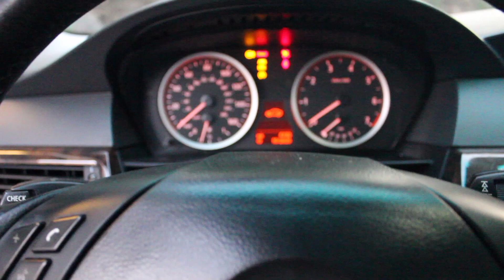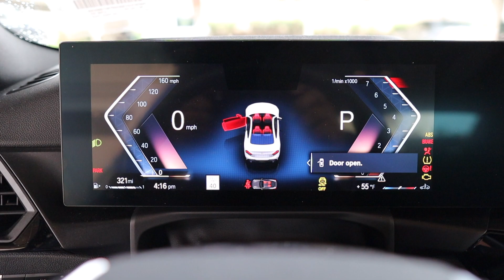2023 BMW 230i xDrive